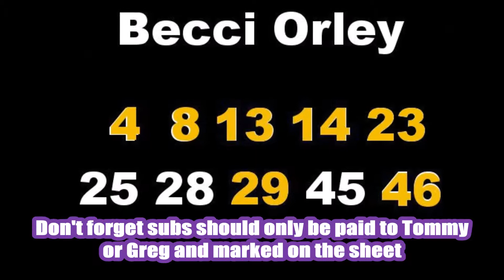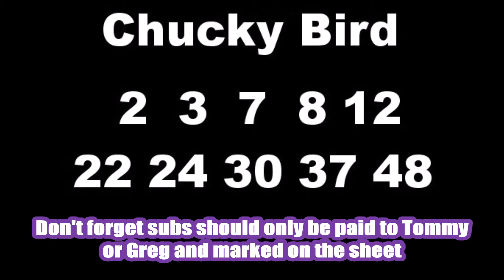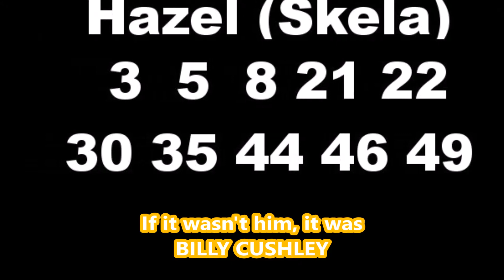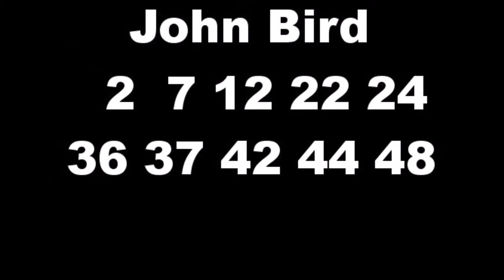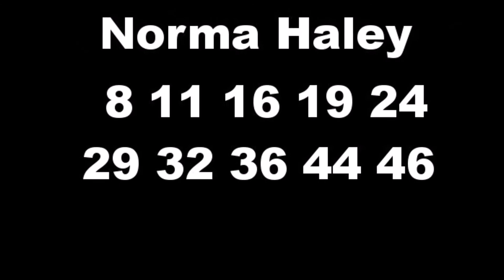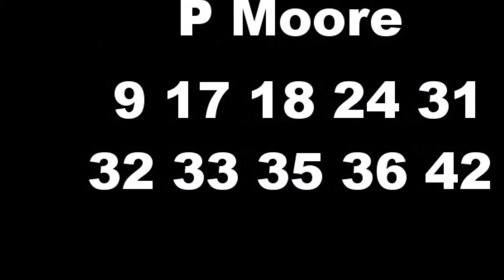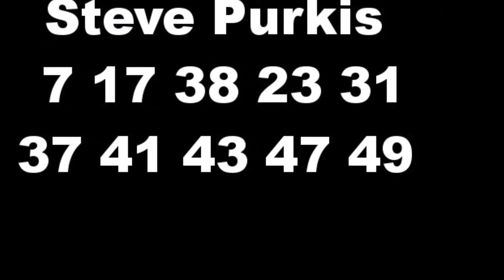Lucky 10's weekly video week 6